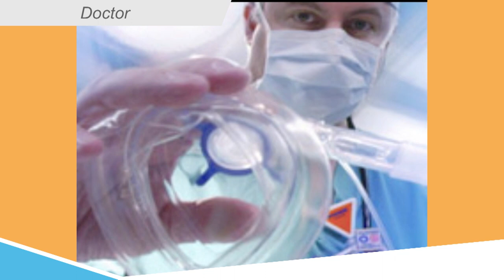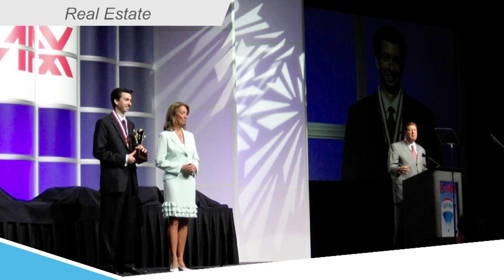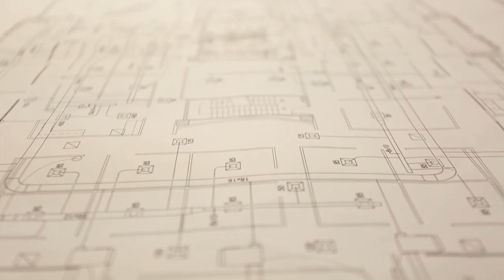Wayne Nugent Keynote - WorldVentures UNITED! 2014 World Ventures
Chief Visionary Officer Wayne Nugent opened his heart to the audience on Saturday, and recognized honorable people doing honorable work―positions that ultimately make the world turn. Wayne brought Reps who left successful careers to attain a dream with WorldVentures, on stage to share their stories.

"I consider myself blessed to be on stage with you," Wayne said. "You are making a difference in the world with WorldVentures. You had a dream, and you pursued your dream and now you're here. I thank you for your service."

Are You Interested in Joining one of the Largest Vacation, Travel and Entertainment Direct Sales Networks in the World?

We invite you to explore the business opportunity available as a WorldVentures Independent Representative. Through our direct-selling model, WorldVentures provides you with everything you need to market and sell vacation and entertainment memberships and other related products and services. Start your own home based business and work from home full or part time...from anywhere in the world.

Thanks to our commitment to superior value, innovative products and good corporate citizenship, WorldVentures has become one of the world's largest vacation and entertainment network marketing companies!

Thanks to our pioneering "mobile-preneurship" business philosophy, our direct sales representatives enjoy low startup costs and access to social media tools, technology and training to help them easily conduct business from home or anywhere in the world. In other words,  our independent direct sales representatives can earn income and future DreamTrips™ vacations, even while they are on vacation (now that really is a dream trip!).

From the start, WorldVentures was Built on Three Pillars!

1. Build the world's best vacation and entertainment club - Enriching lives through exceptional and affordable daily, local, global experiences.
2. Build a family of world-class direct sales people - To give our independent direct sales representatives the opportunity to grow their own businesses and market our great product personally.
3. Leave the world a better place - Committed to community, volunteer service and good corporate citizenship.

Dedicated to Making a Difference!

One of the many unique things about WorldVentures™ is our commitment to making a genuine difference in the world. We know our actions have the potential to significantly impact the wellbeing of staff, customers, communities and the environment. Through our own charitable organization, WorldVentures Foundation, and other key partner organizations worldwide, WorldVentures helps support worthwhile causes that promote clean water, cross-cultural understanding and entrepreneurship in developing nations.

Leading the Way through 'VolunTourism'!

WorldVentures does much more than write checks, we have become a pioneer in the growing field of "VolunTourism," group vacations with a social purpose. Since 2010, WorldVentures has organized numerous service excursions to remote locations in Africa, Latin America and Asia aimed at helping the most vulnerable people among us, children.

It's time to join us NOW and...Make a Living, Living!

WorldVentures Marketing LLC 5100 Tennyson Parkway, Plano, TX  75024 Wayne Nugent, Mike Azcue